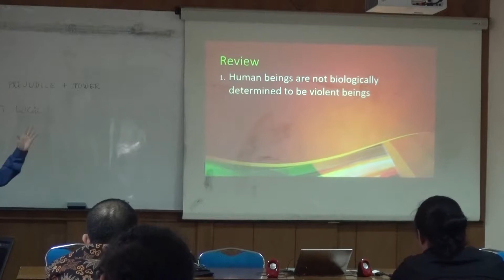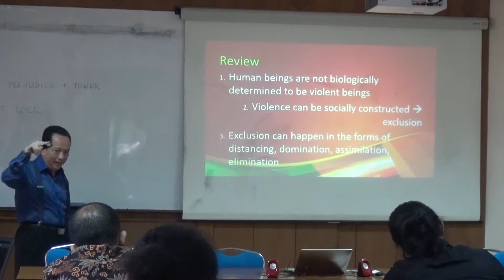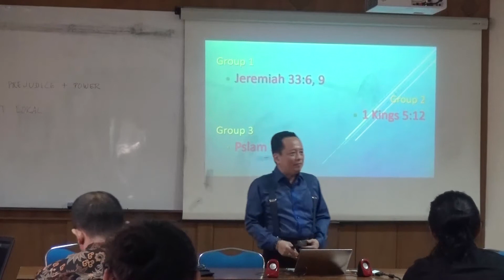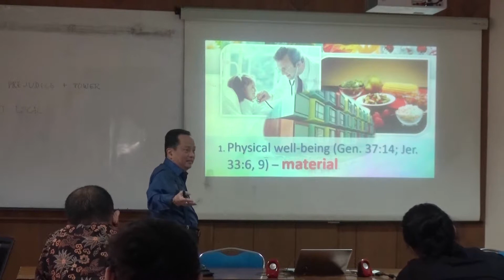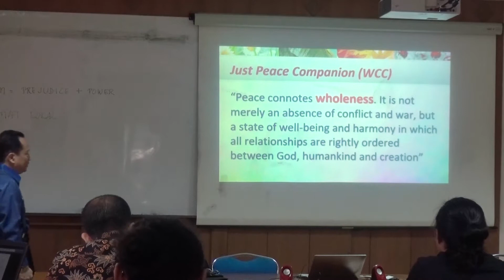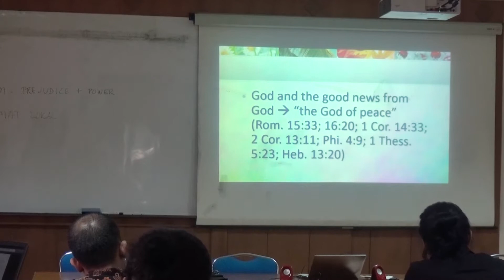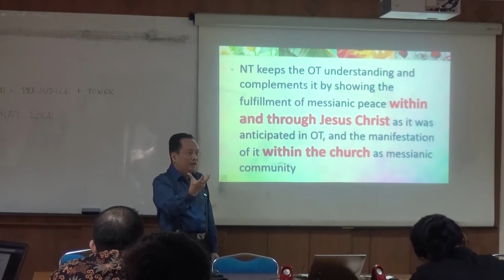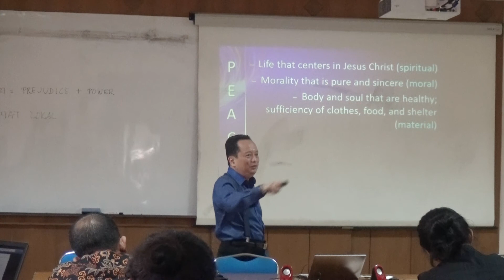Summer School 2019 day 2 part 1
Peacebuilding in Local Context
Rev. Paulus Sugeng Widjaja, Ph.D